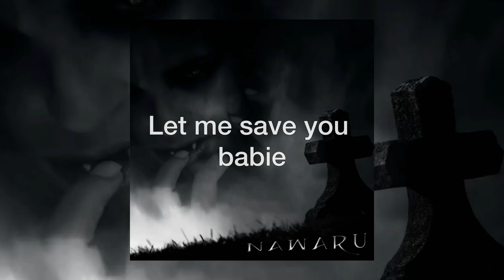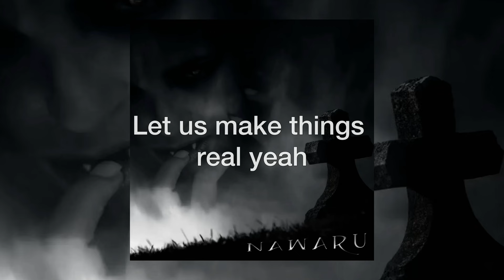Greyjay - Nawaru (lyrics)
78®️